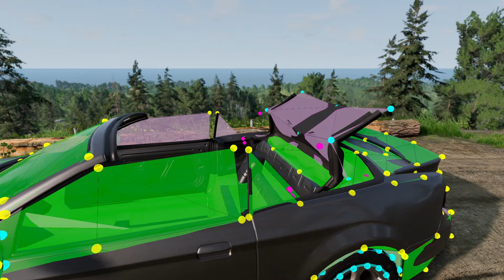1998 Gavril Barstow IV - Soft Top Showcase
Quick overview of the motorized soft top mechanism for my next lore-friendly mod. Simulated for real, this time.. Designed following the same 6-bar linkage mechanism these soft tops use IRL.